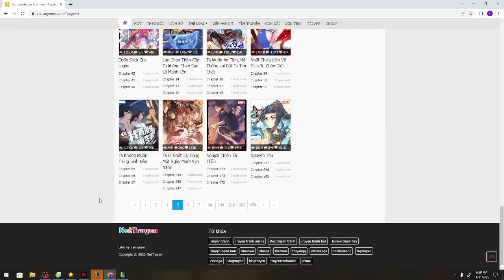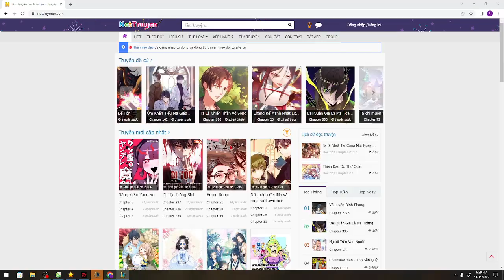He broke me a bough of the blossoming peach #07